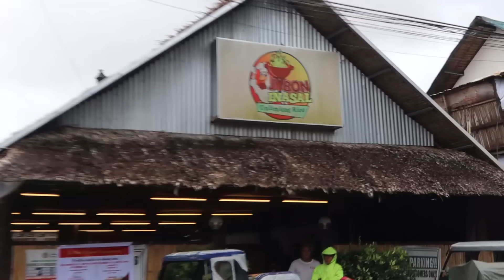200,000! PAPASKO PARA SA ATING MGA KABABAYAN! SOBRANG SAYA!